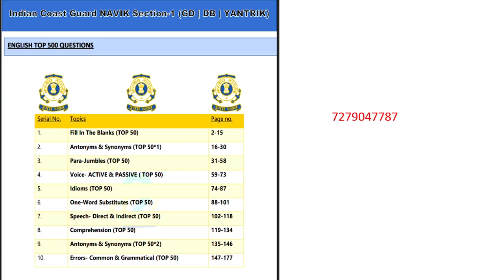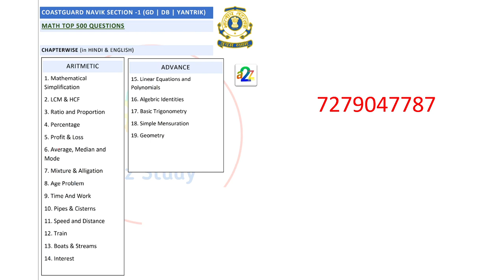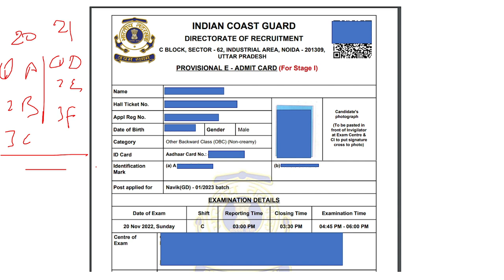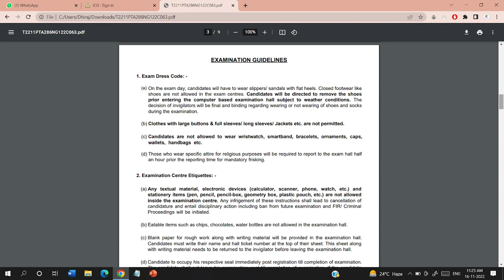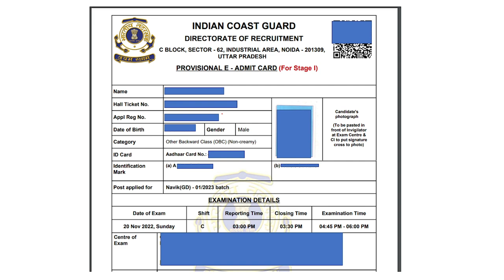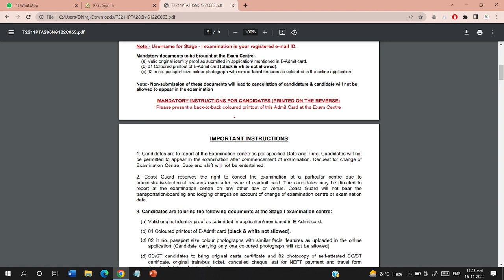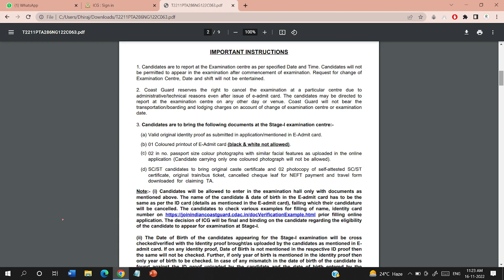Coastguard Navik Admit Card Download Now Coastguard Navik GD DB Important Documents For Stage 1 Exam